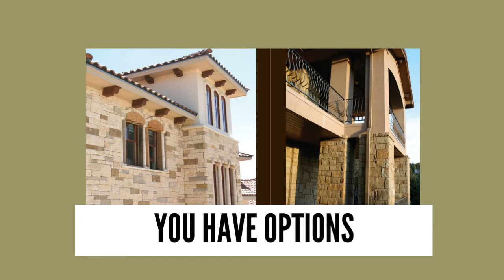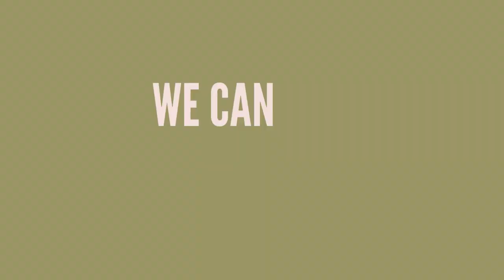Natural stone thin veneer comes in many colors and shapes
Stone Veneer provides Natural Stone for building material of choice, offering an environmentally sound solution with exceptional appeal and beauty. The owns and operates limestone and sandstone quarries to offer the highest quality natural stone in a variety of colors, cuts, and patterns that will add value and distinction to any custom residential or commercial project.